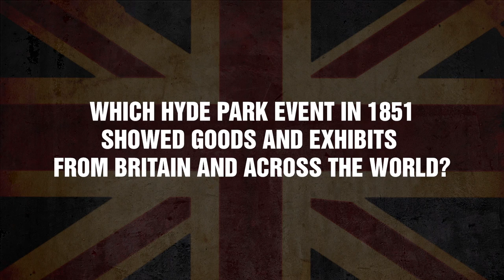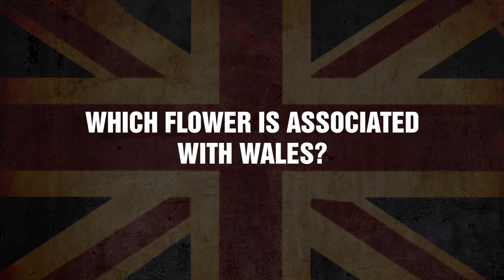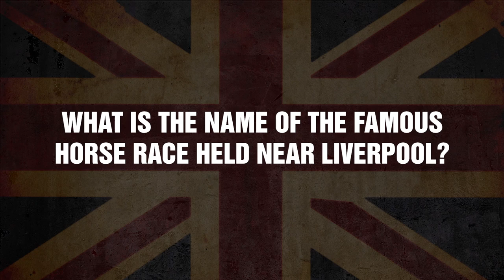Georgia Takes the UK Citizenship Test | The Challenge: War of The Worlds 2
Georgia can run for miles, but can she pass the UK citizenship test? Watch her mind (and body) be put to the test on a new season of The Challenge, premiering Wednesday August 28 at 9/8c on MTV.

The Challenge is back, and this time it's all-out war. On The Challenge: War of the Worlds, America's best will be taking on competitors from around the globe. Legendary Challenge Veterans will team up with Rookies from "The Bachelor," "Big Brother" and other reality shows to compete for $1 million in the most grueling, physical and mental challenges ever devised. Who will survive?